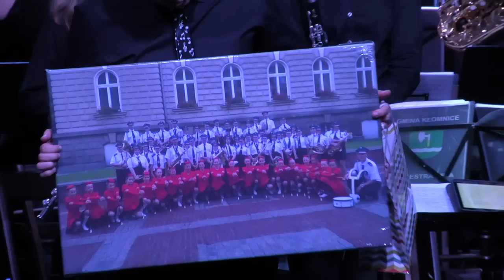Orkiestra Dęta Kłomnice - Koncert muzyki filmowej 2019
Koncert muzyki filmowej - Orkiestra Dęta Kłomnice